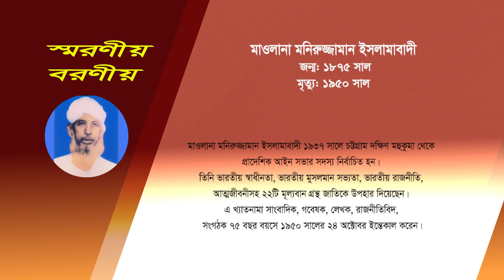ব্রিটিশ বিরোধী বিপ্লবী কণ্ঠস্বর | মাওলানা মনিরুজ্জামান ইসলামাবাদী | স্মরণীয়-বরণীয়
ব্রিটিশ বিরোধী বিপ্লবী কণ্ঠস্বর | স্মরণীয়-বরণীয় | মাওলানা মনিরুজ্জামান ইসলামাবাদী | Moulana Muniruzzaman Islamabadi

Script & Voice: Syed Al Jaber